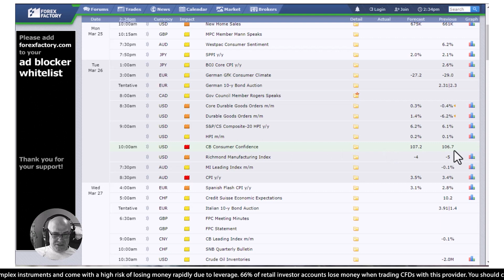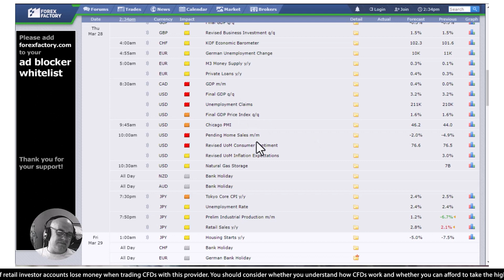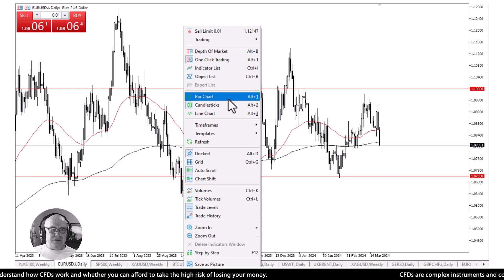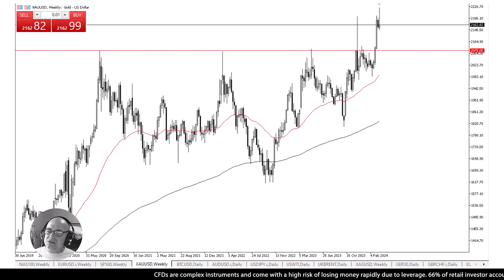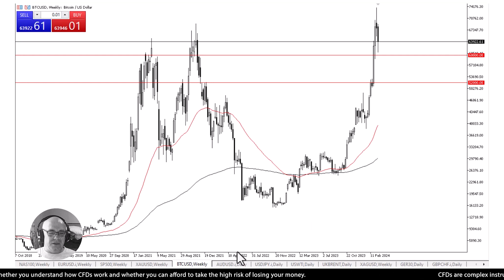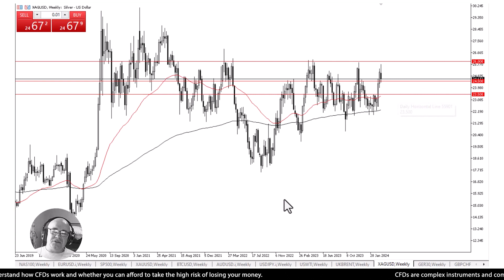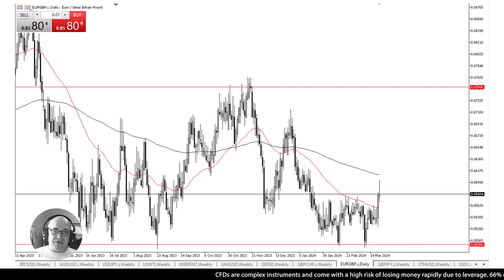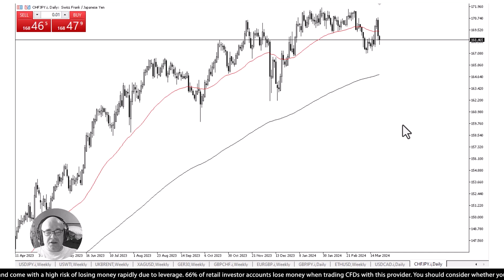Weekly Market Forecast | AAAFx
Monitor key events: New Homes Sales, CB Consumer Confidence, Australian CPI, FOMC Waller's speech, Canadian GDP, US Final GDP, Unemployment Claims, Core PCE Price Index. Watch inflation indicators. Good Friday: EU time shift, Chinese Manufacturing PMI. Expect interest rate changes. NASDAQ 100 bullish with $17,775 support. Caution on economic data as the Fed favours Wall Street. S&P 500 strong, supported by Fed. Gold may pull back, buy opportunities. Bitcoin correction is healthy. USD strengthens vs. JPY. WTI oil faces $80 resistance. Silver struggles near $26, supports at $24.50, $23.50. German stocks thrive with ECB support. GBP mixed, buy at supports. Ethereum mirrors bitcoin. USD/CAD near resistance. USD/CHF, CHF/JPY signal yen weakness. Consider shorting these currencies.